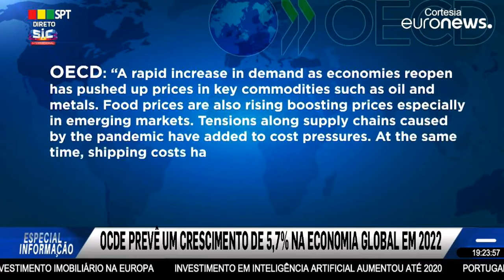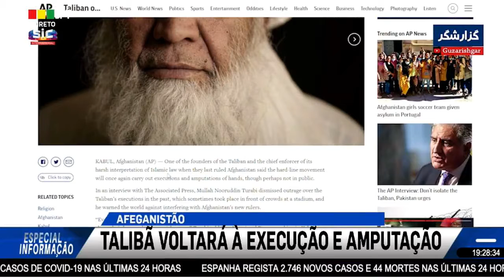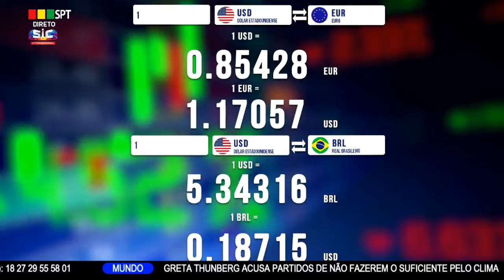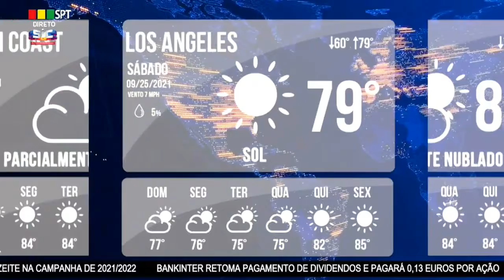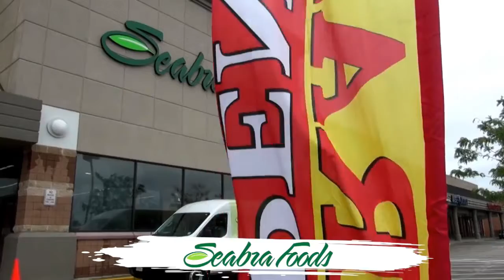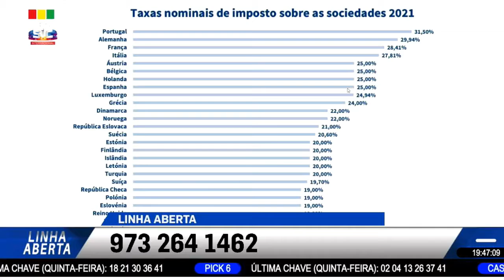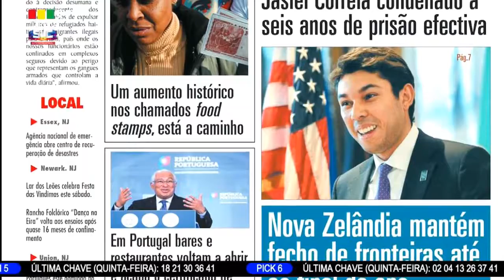especial informacao 09-24-21